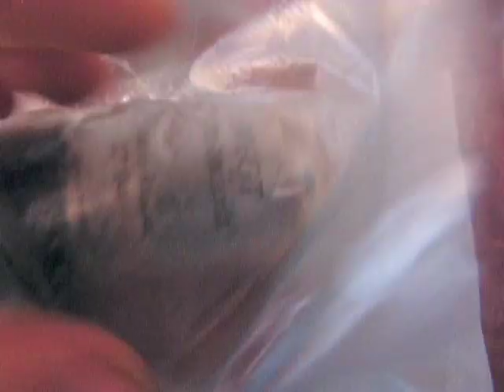Carefully opening a electroharmonics 6V6GT radiotron for a Fender amp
While explaning in Dutch, Dave is carefully opening a popular 6V6GT electronic valve, using some traditional tools. While the inner workings get unraveled, the tube turns out to be interesting as well as beautiful on the inside too!